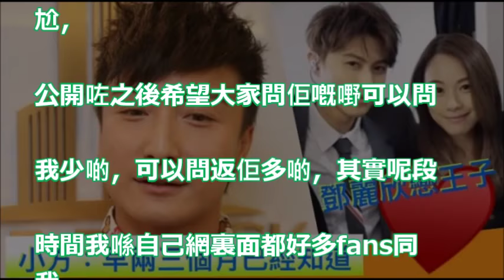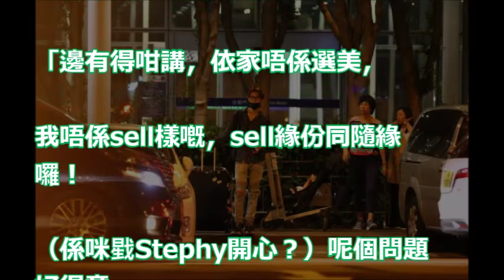【「我大把女！」】鄧麗欣戀王子 方力申稱數月前已知 仲見過面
戀愛中的女人 鄧麗欣 自從宣布 同台灣藝人 王子邱勝翊 拍拖後，經常如沐春風咁款，難得提到舊愛 方力申，佢都大大方方送祝福，抵讚呀！

思浩同你分析鄧麗欣(Stephy)同王子嘅姐弟戀！連蕊蕊都出手教路，驚方力申(小方)又上新聞！大談當年第一次見棒棒堂嘅「王子」就知佢會紅！【大家真風騷】

【終於有對象喇】舊愛刻意澄清唔係同新歡睇波 鄧麗欣笑方力申：此地無銀 (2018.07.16) | MING PAO CANADA | MING PAO TORONTO